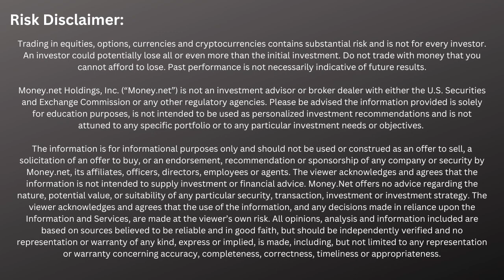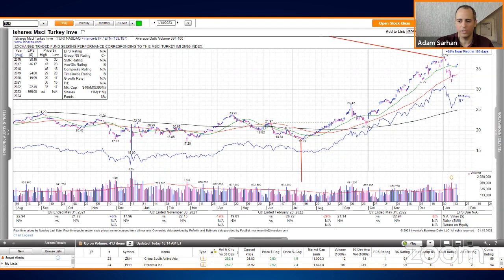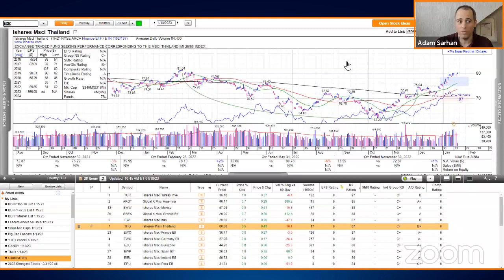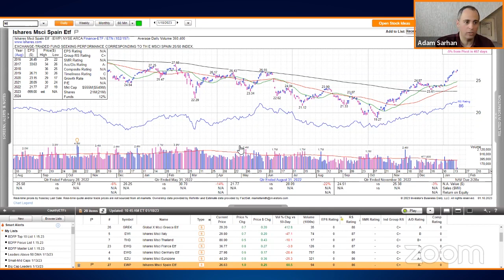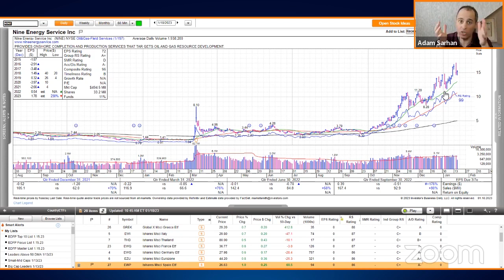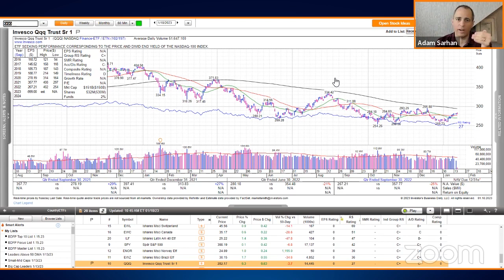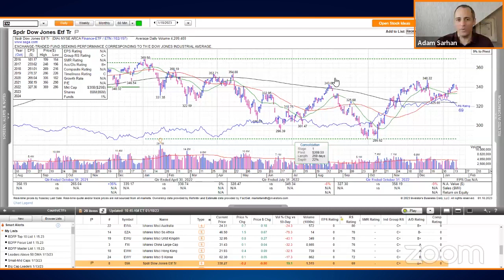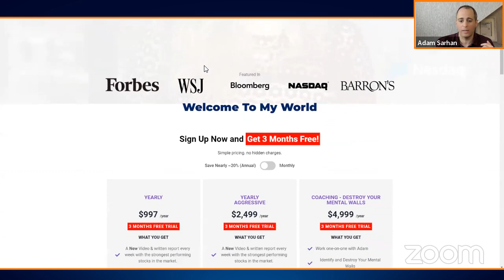Being Smart With Your Money (with Adam Sarhan)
Adam Sarhan is the founder of FindLeadingStocks.com, host of The SmartMoneyCircle.com Show, a Forbes contributor, and #1 best-selling author of Psychological Analysis: How to Make Money, Outsmart the Market, and Join the Smart Money Circle.

Today, he joins Money.net Live to discuss the Fed, inflation, and the effects on "main street", as well as how the major market trends of 2022 are translating into 2023 and what you can do to best prepare as an investor.

📕 Adam's #1 best-selling book, Psychological Analysis: How to Make Money, Outsmart the Market, and Join the Smart Money Circle: